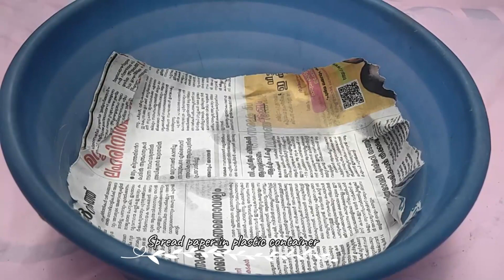Grow sprout | Sprout recipe | ഉപ്പേരിക്കുള്ള വിറ്റാമിൻ😉 ഒരു പ്ലേറ്റിൽ 5 ദിവസം കൊണ്ട് വളർത്താം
Grow sprout.
 we are showing how to grow sprout in few days and  to cook from your kitchen